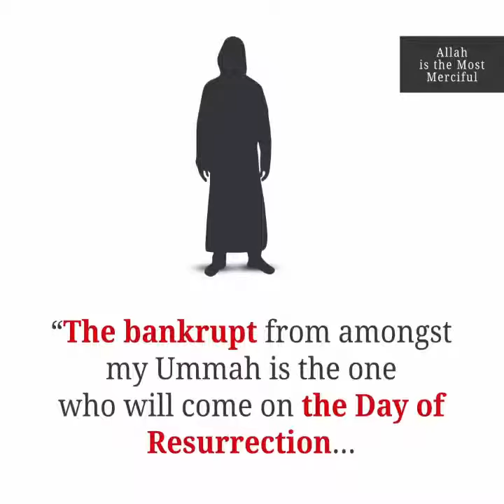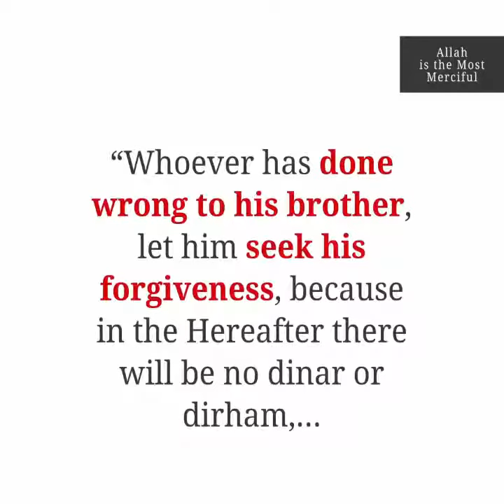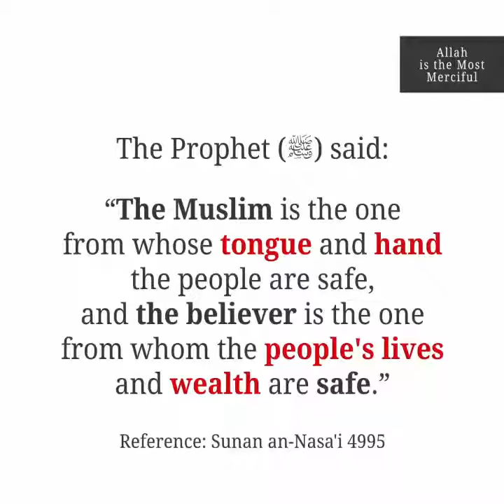Oppression - A Major Sin in Islam !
I pray that I’m never a source of pain for anyone!